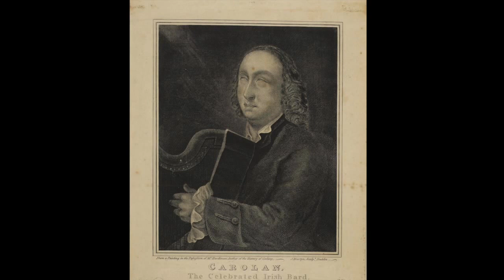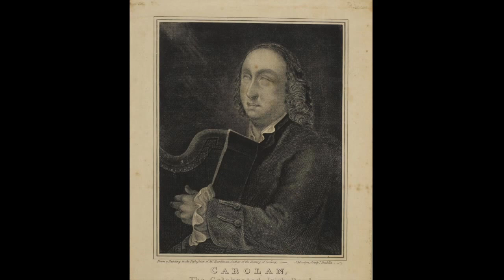Five Pieces for Guitar by Turlough O'Carolan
Five pieces by Turlough O’Carolan performed & arranged for guitar by Jerry Willard. These pieces were recorded in December 2020 in Elmore Vermont. Carolan's Concerto, Carolan's Farewell to Music, Captain Kane, Sir Arthur Shaen, and Mrs maxwell 1 & 2.  Thanks for listening.